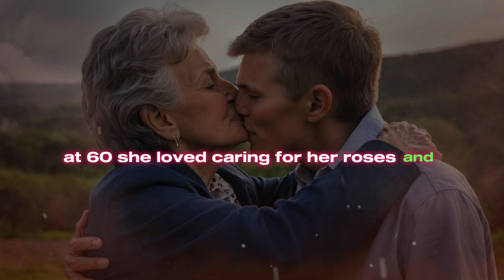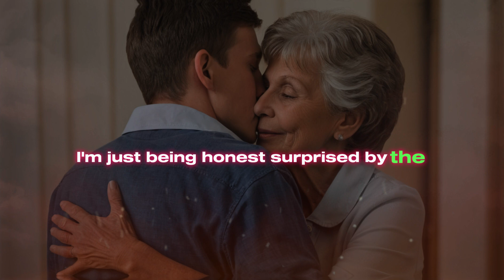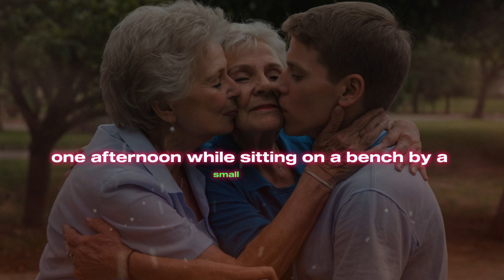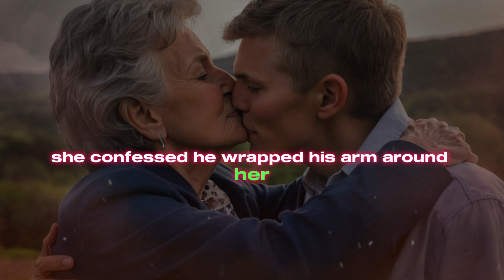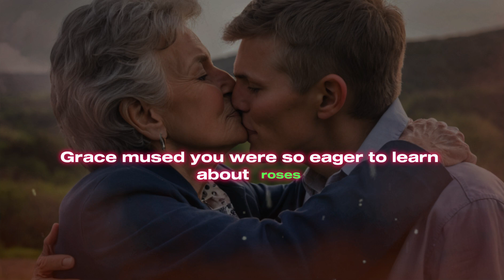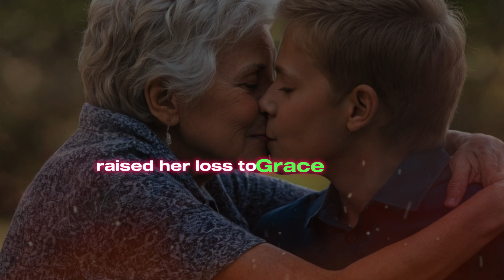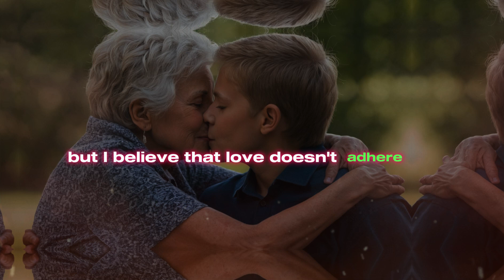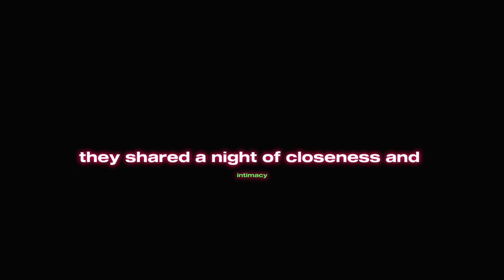60 YEARS OLD WOMEN LOST HER CONTROL WITH 18 YEAR YOUNG NEIGHBOUR - AGE IS JUST A NUMBER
In this intriguing story, a 60-year-old woman finds herself drawn to her 18-year-old neighbor, crossing boundaries she never imagined. This tale of forbidden attraction explores themes of age, desire, and the unexpected connections that sometimes arise, proving that age can truly be just a number. Dive into the complexities of this infidelity story, where hidden desires lead to moments of vulnerability and decisions with lasting consequences.